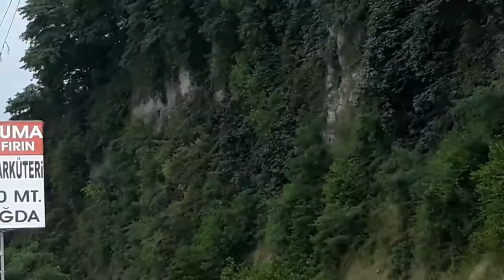Fırtına Vadisi'nde kemençe performansı Ayder yolu Ardeşen Rize